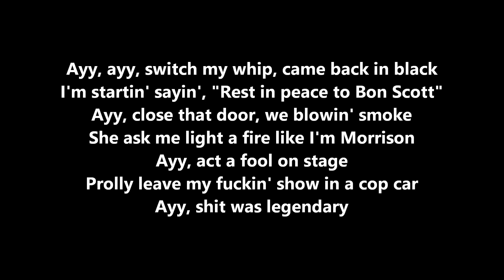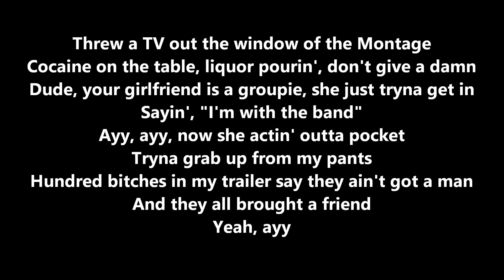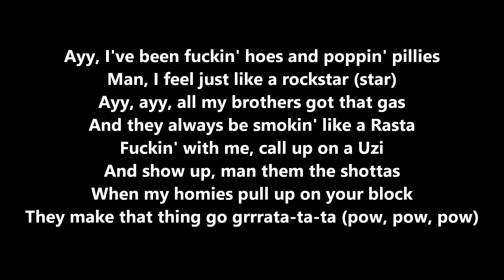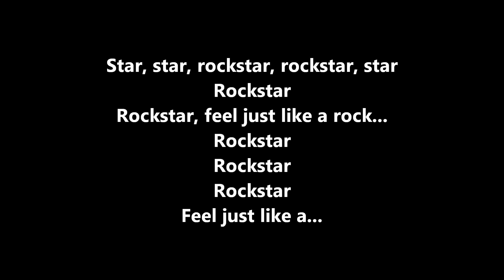KARAOKE: Post Malone ft. 21 Savage - Rockstar (Lyrics)